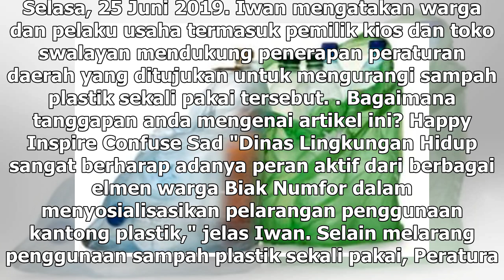Suara Media | Pelarangan Kantong Plastik Efektif Kurangi Limbah di Biak